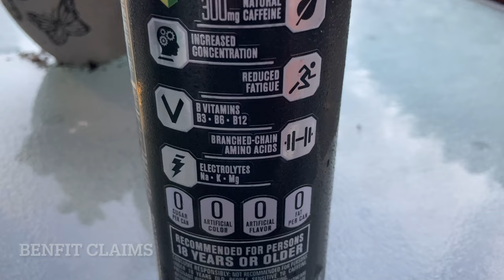REIGN Energy Drink (White Gummy Bear) flavor & AM Cloud Timelapse w/ info: Real Nature Sounds (New)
Good morning & God bless / enjoy this 1:42/3 second video clip

Opens with me drinking from the REIGN 300 mg caffeine energy drink, then some pans of the labels

Finishes with some cloud Timelapse clips with information about clouds

Enjoy real nature sounds!

I enjoy being a Lark, waking up early & seeing the sunrise, going to bed earlier, making more out of my day, making it happen, learning & sharing & loving life & experiences & trying my best to be appreciative & thankful to God for my life, my lovely wife & all the blessings & cool interactions & cool stuff & miracle I live in that enables me to make these videos & share them online! Cheers friends! We are all in this life together, so lets try to help each other out anyway we can imagine & do our best to God & our country to help other people at all times, to be mentally awake, morally straight & physically fit - making healthy lifestyle choices, staying active & well hydrated & eating nutritious foods from nature that nourish our bodies. Let us also treat animals & nature & other people with dignity & respect. Amen.